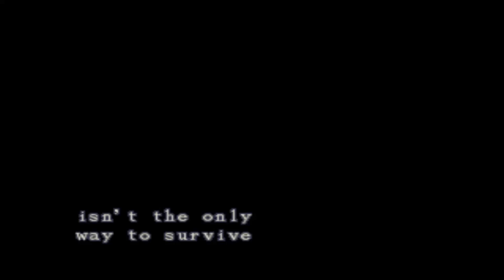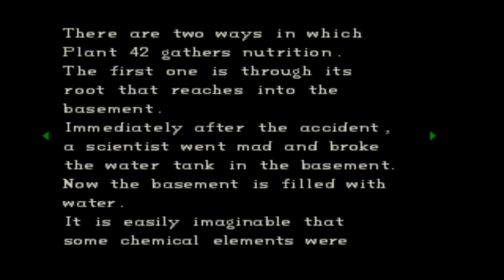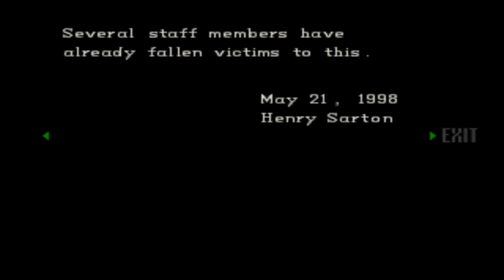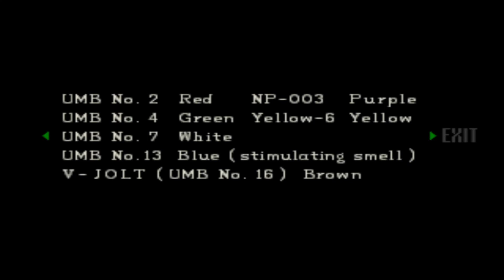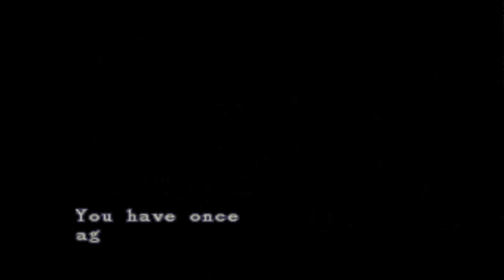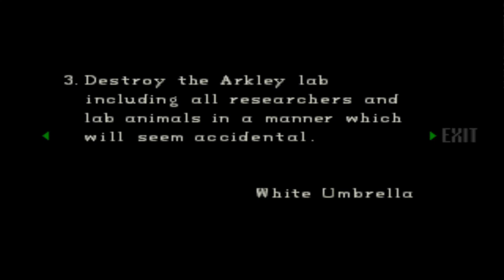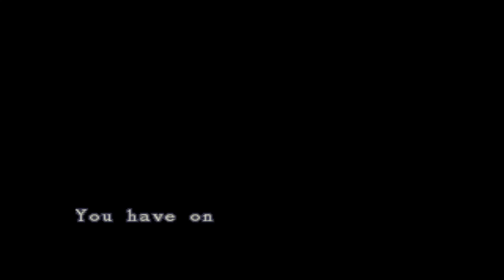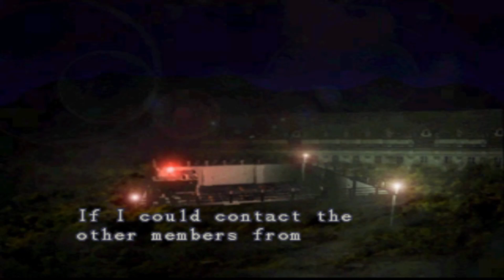Resident Evil Halloween Marathon: Resident Evil 1 Part 2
During October 2020, I've decided to stream as much Resident Evil as I could, starting from the first game Resident Evil 1 for the PS1. If you want to see me live check me out on Twitch!